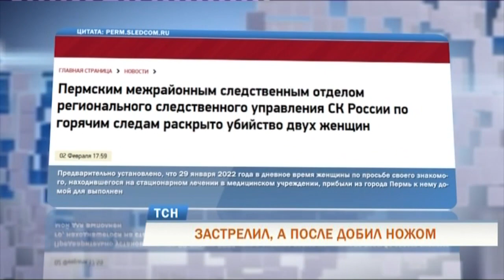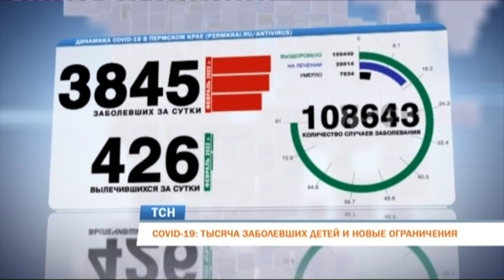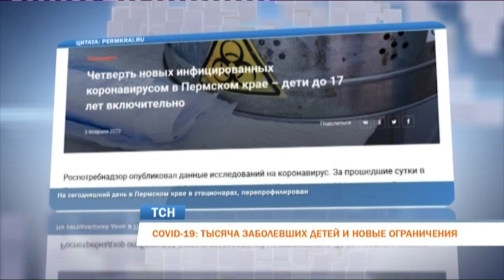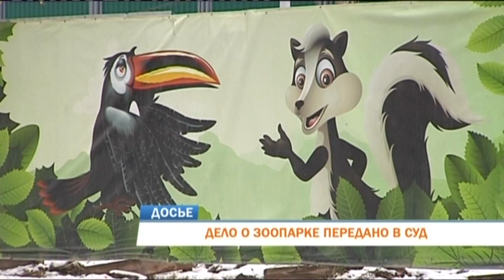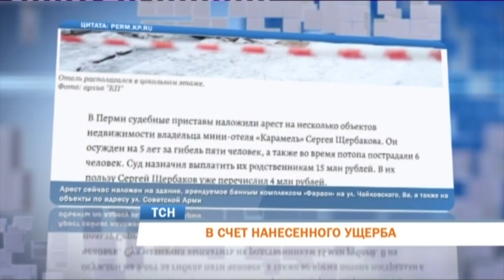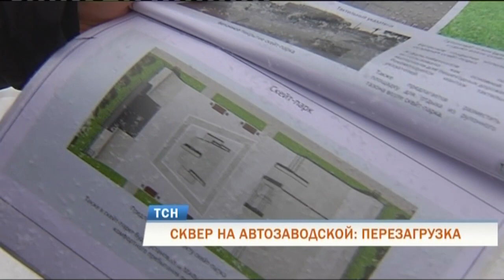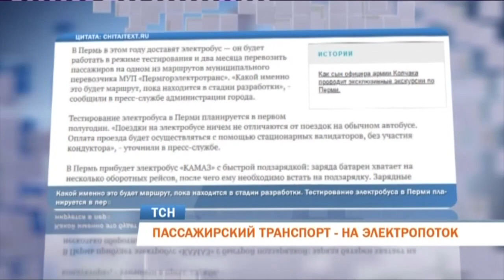Телевизионная служба новостей (3 февраля)